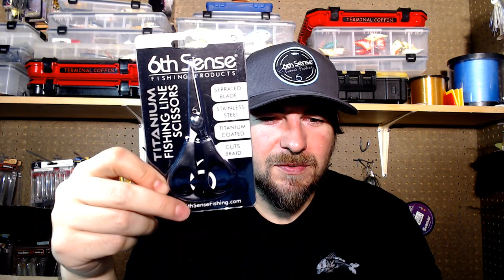Saturday Night Live : I’m BACK with a TON of NEW BAITS from 6th Sense and More!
**For more information regarding the fishing world from reviews, articles, and blogging on my website The-Baitman.com**
***Link direct to my blog

Official Baitman Shop is Back! The original Jaints T-Shirts!

(For new Subscriptions only)

**Shop Kar's and Save Bucks**

Links to Baits and Gear below!!

*Rod
*Reel
*Line
*Sunglasses
*Shirt
*Hat

Camera: Canon 7D (Old School) / Go Pro Hero 3+
Computer: HP Envy x360
Editing Software: Adobe Premier Pro/Adobe Photoshop CC

Snap: BaxTheBaitman